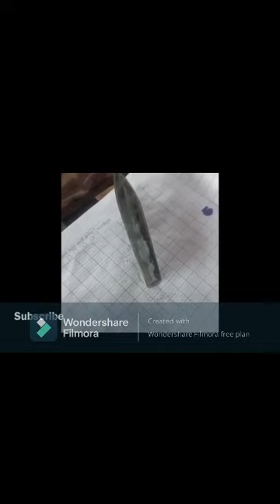ថ្មកោស លប់ Gem Stone